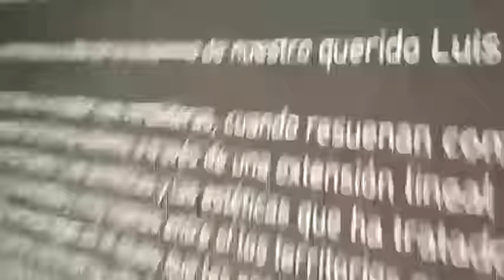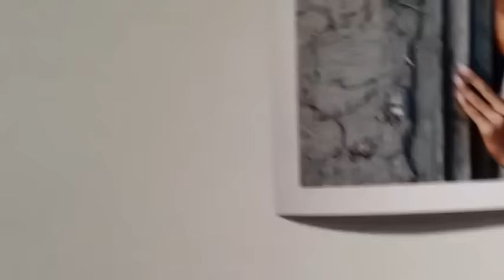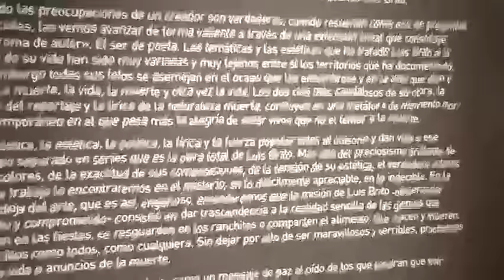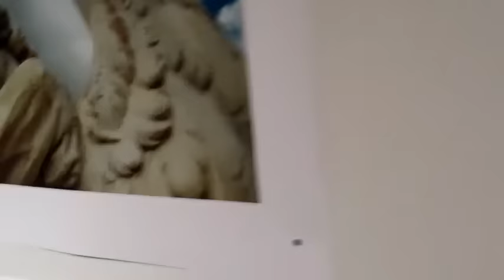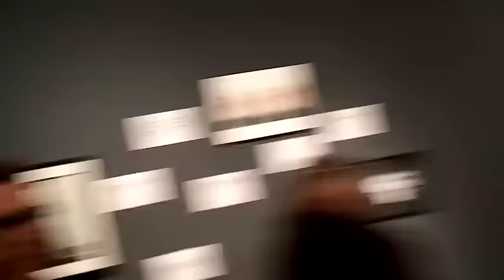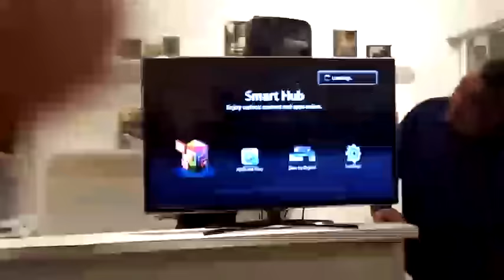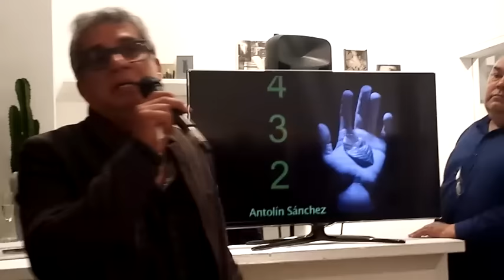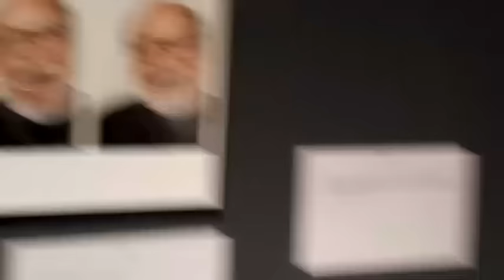Querido Gusano Luis Brito